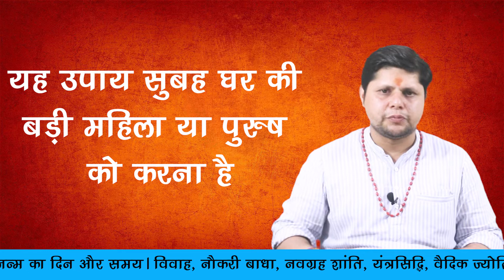हर संकट की घड़ी में करें ये उपाय yt संकट आए तो क्या करे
हर संकट की घड़ी में करें ये उपाय yt संकट की घड़ी में करें गणेश साधना उधारी उपाय रुकाहुआधनपानेकाउपाय संकटों से छुटकारा कैसे पाएं? घर के कष्ट कैसे दूर होते हैं? मन की परेशानी कैसे दूर करें? जीवन में सुखी रहने के उपाय संकट दूर करने का मंत्र आर्थिक संकट दूर करने का उपाय आज का उपाय बताइए जीवन में उन्नति के उपाय अच्छे दिन लाने के उपाय आपके जीवन का हर संकट दूर करने के लिए करें ये महाउपाय आपके जीवन का हर संकट को दूर करने के लिए करें यह ज्योतिष उपाय

Also Watch:
गायत्री मंत्र - व्यापर बढ़ाने के लिए गायत्री मंत्र और पीपल के पत्ते का महा दिव्य प्रयोग